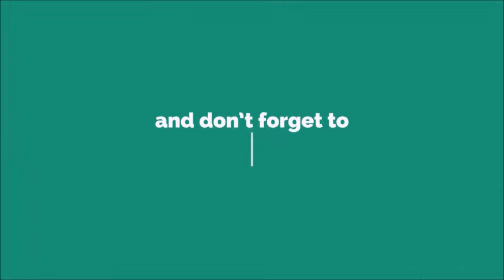Mike Is Calling Ringtone [With Free Download Link]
Mike is a masculine given name. It is also encountered as an abbreviation or shorthand for Michael. Notable people with the name include:Michael is a usually masculine given name derived from the Hebrew phrase מי כאל‎ mī kāʼēl, 'Who [is] like-El', in Aramaic: ܡܝܟܐܝܠ (Mīkhāʼēl [miχaˈʔel]). The theophoric name is a rhetorical question – "Who [is] like [the Hebrew God] El?",[1] whose answer is "there is none like El", or "there is none as famous and powerful as God." This question is known in Latin as Quis ut Deus?. Although sometimes considered erroneous, an alternative spelling of the name is Micheal. While Michael is most often a masculine name, it is also given to women, such as the actresses Michael Michele and Michael Learned and Michael Steele, the former bassist for the Bangles.

Patronymic surnames that come from Michael include Carmichael, DiMichele, MacMichael, McMichael, Michaels, Micallef, Michaelson, Michiels, Michalka, Michels, Mihály, Mikeladze, Mikhaylov, Mikkelsen, Mitchell, Michalski, Mykhaylenko and Mikaelyan.Mike Taylor (basketball coach), American basketball coach
Mike Torres, Dominican basketball player
Mike Townsend, American football player
Mike Trainor, American comedian
Mike Trigg, American football player
Mike Trout, Major League Baseball player
Mike Tyson, American world champion heavyweight boxer
Mike Tyson (American football) (born 1993), American football player
Mike Veisor (born 1952), Canadian National Hockey League player
Mike Vick (born 1980), American football player
Mike Wallace, (1918–2012), American journalist, game-show host, and media personality
Mike Wallace, (born 1959), American racing driver
Mike Weber (American football) (born 1997), American football player
Mike Wheeler (Stranger Things) (born 1971), Stranger Things Fictional Character
Mike White (quarterback) (born 1995), American football player
Mike Whitmarsh (1962–2009), American volleyball and basketball player
Mike Whitney (born 1959), Australian television personality and former cricketer
Mike Whitwell, American football player
Mike Williams (wide receiver, born 1994) (born 1994), American football player
Mike Will Made It, American music producer and rapper
Mike Witteck, American football player
Mike Young (American football), American football player
Mike Zambidis, Greek kickboxing wrestler notable for the high number of KO wins
Mike (Brazilian footballer) (born 1993), full name Mike dos Santos Nenatarvicius, Brazilian football forwardMike Portnoy, drummer for Neal Morse band and former drummer and founding member of Dream Theater
Mike Posner, American singer-songwriter, musician, and record producer
Mike Purcell, American football player
Mike Rawlings, American politician
Mike Rhodes (American football), American football player
Mike Rose (disambiguation), multiple people
Mike Rosenberg, better known by his stage name, Passenger (singer), English singer-songwriter and musician
Mike Rosenthal (born 1977), American football player
Mike Rossman (Michael Albert DiPiano) (born 1955), American world champion light heavyweight boxer
Mike Rowe (born 1962), American television personality
Mike Rowe (ice hockey) (born 1965), Canadian retired ice hockey player
Mike Rowe (racing), American racing driver
Mike Rutherford (born 1950), British progressive rock guitarist
Mike Sanders (basketball) (born 1960), American basketball player and coach
Mike Schwartz (born 1949), American-Israeli basketball player and coach
Mike Schmidt, American former professional baseball player for the Philadelphia Phillies
Mike Seidman, American football player
Mike Shinoda, the vocalist and rhythm guitarist of the band Linkin Park
Mike Skinner (born 1957), American racing driver
Mike Smith (born 1982), Canadian National Hockey League player
Mike Stefanik (1958–2019), American racing driverMike Napoli, catcher, first baseman in Major League Baseball
Mike Nifong (born 1950), American district attorney disbarred for misconduct in the Duke lacrosse case
Mike Nott, American football player
Mike Oldfield, English multi-instrumentalist, known for his 1973 album Tubular Bells
Mike Oliveira, Brazilian professional boxer
Mike Oliver, British sociologist and disability advocate
Mike O'Malley, American game show host
Mike Ozdowski, American football player
Mike Parson, American politician
Mike Pence, American politician and 48th Vice President of the United States
Mike Polk, American comedian
Mike Pollock, American voice actor
Mike Pompeo (born 1963), American politician and former Secretary of State of the United States
Mike Porcaro (1955–2015), American bassist, member of the rock band Toto